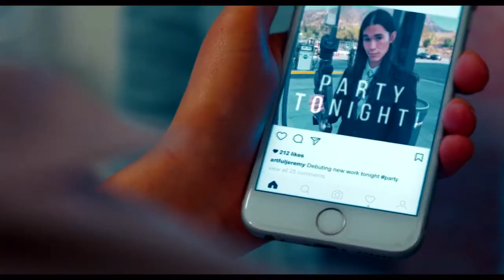GOOD GIRLS GET HIGH Official Trailer 2019 Teen Movie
Two overachieving good girls become frustrated with their social standing in the high school hierarchy and get stoned on their last night of the school year.
Director: Laura Terruso
Music composed by: Jay Israelson
Screenplay: Laura Terruso, Jennifer Nashorn Blankenship
Producers: Leslie Morgenstein, Elysa Dutton